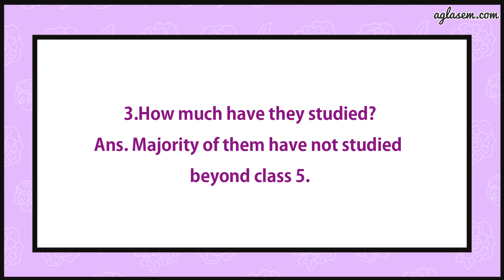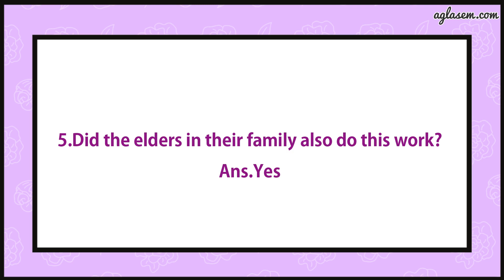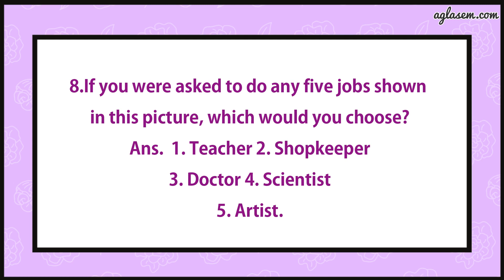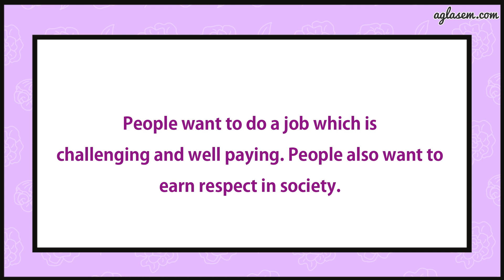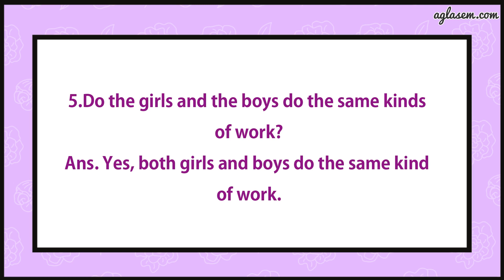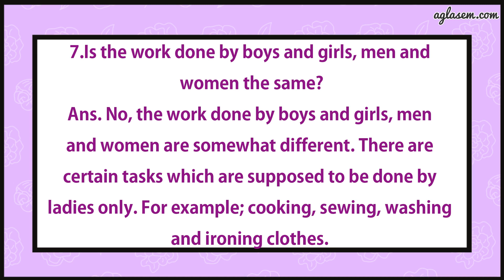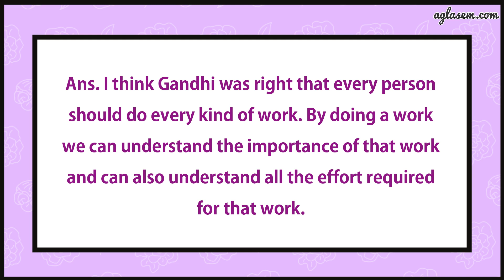NCERT Solutions Class 5 EVS Chapter 16 Who Will Do This Work?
Class 5th NCERT Solutions EVS Chapter 16 Who Will Do This Work?

This video provides the solutions of chapter 16   who Will Do This Work?  from textbook ‘EVS (Looking Around) ’. It includes answers to all the questions of the chapter given in the back exercise.